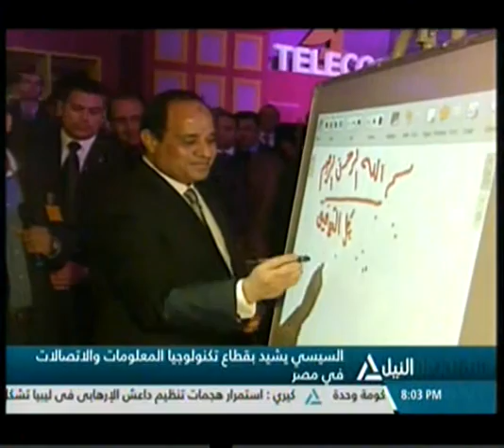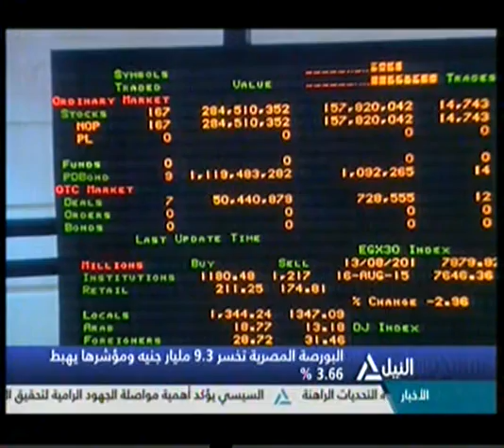بانوراما النيل الثامنة مساءً 13-12-2015